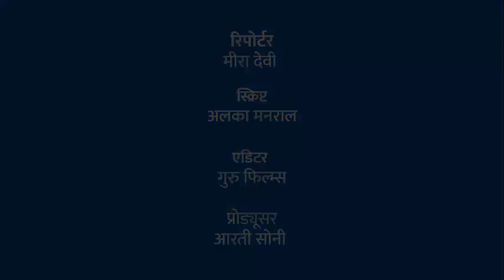‘मोदी मस्त, जनता त्रस्त’ नारे के साथ वर्तमान सरकार की सालगिरह की आलोचना